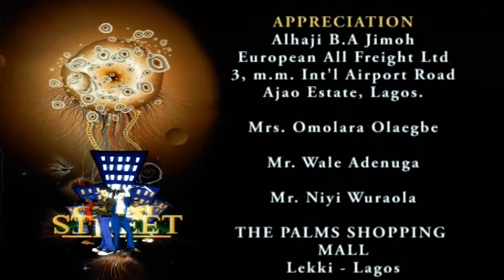Chat Street Interviews - Kween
Chat Street throwback interview with the amazing songstress Kween.